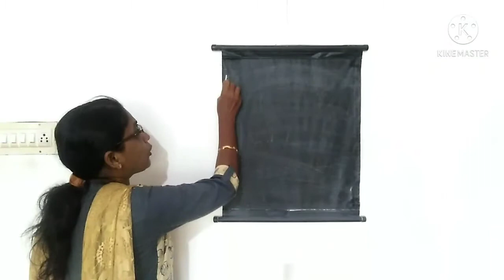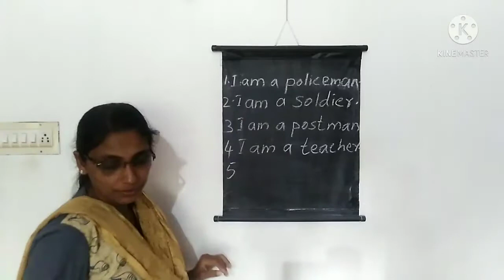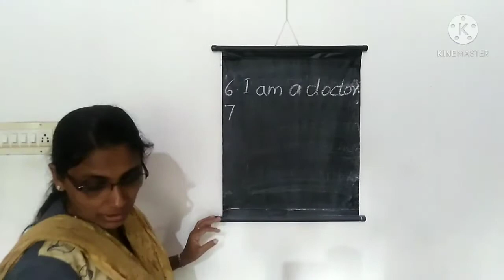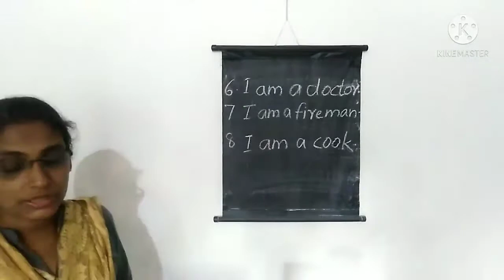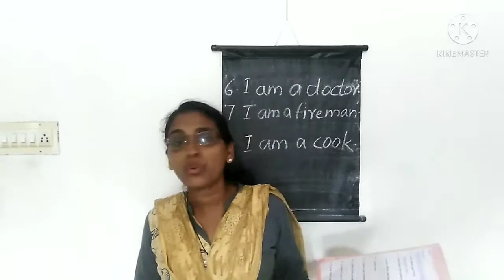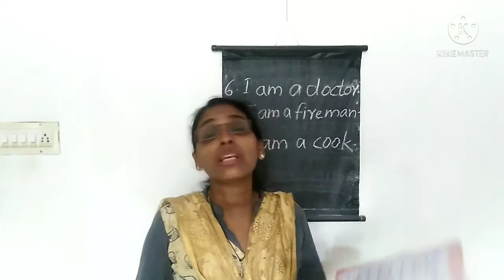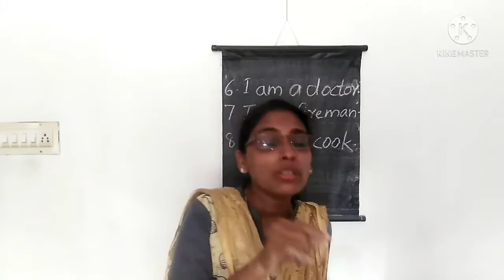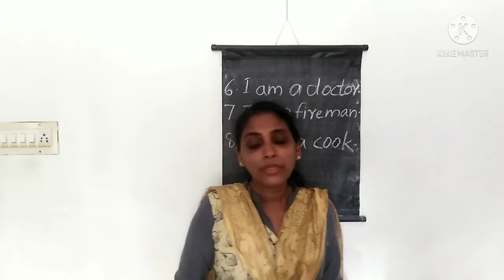UKG GENERAL KNOWLEDGE PART 41